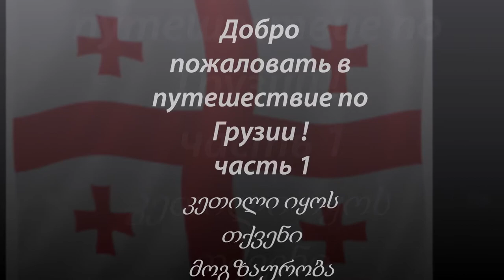GEORGIA ALWAYS ON MY MIND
Georgian national clothes mixed with beautiful views of Georgia